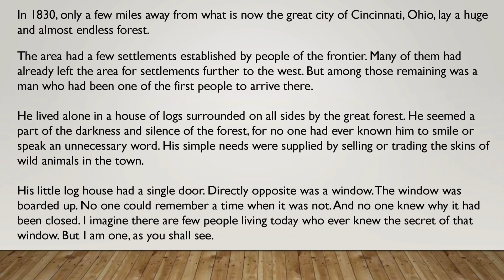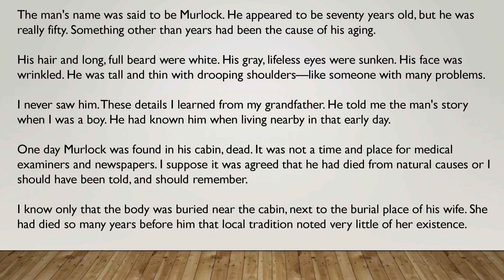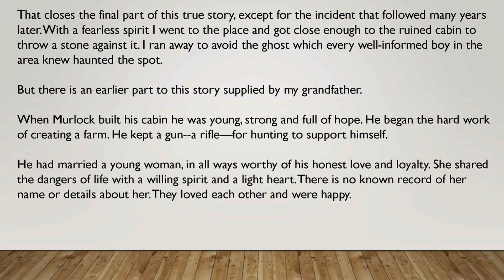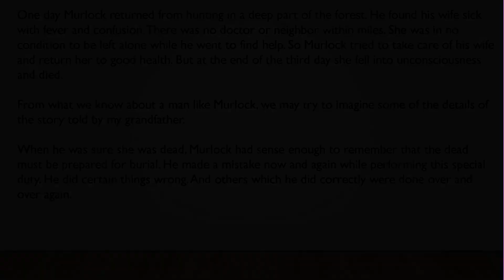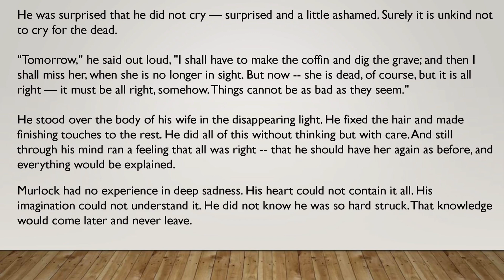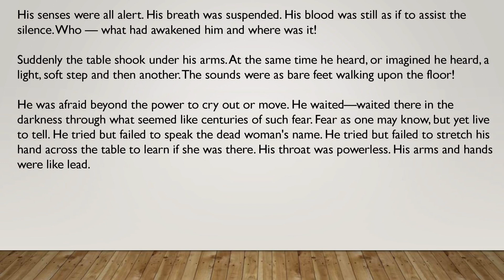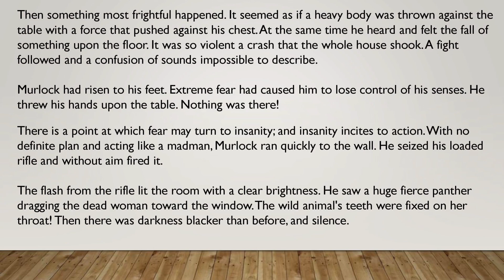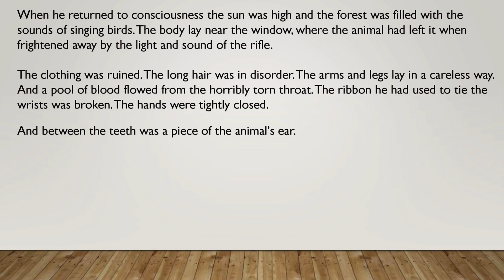Learn English Through American Stores for English Learners🔥 | English Learning Through Stories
More Keywords!

English Story
English Story with subtitles
short story

1976, allowance is made for "fair